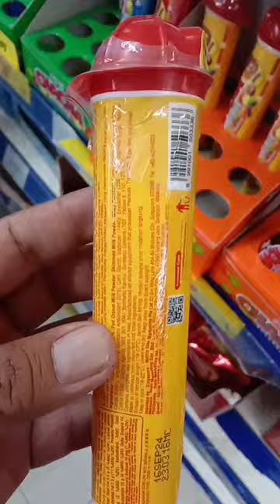12 Juni 2023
eskrimmainan